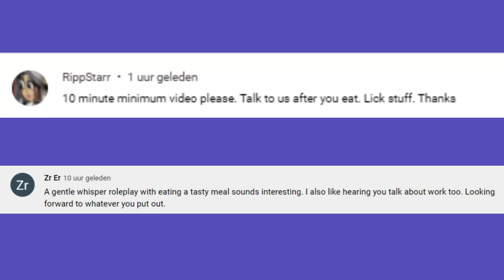ASMR eating Roasted Whole Chicken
In this ASMR video I'm eating roasted chicken.